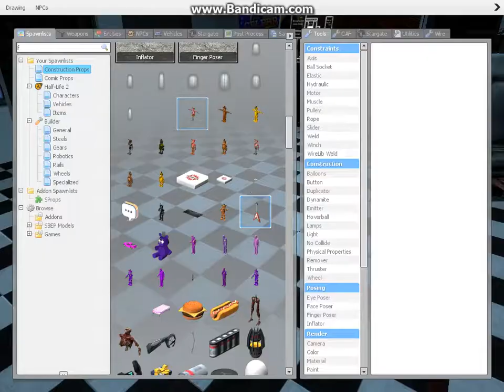funny nights at punks